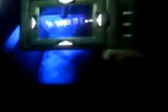Condemned By Hate & Taburton pt.2